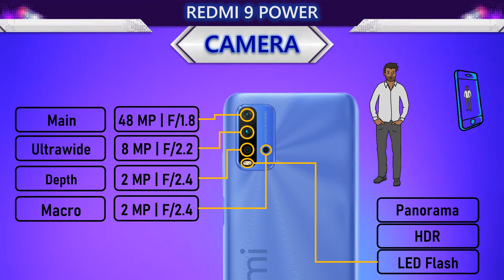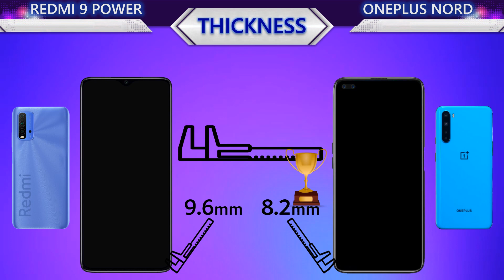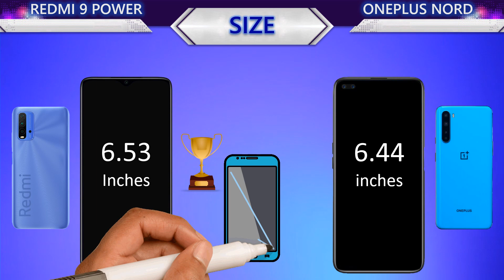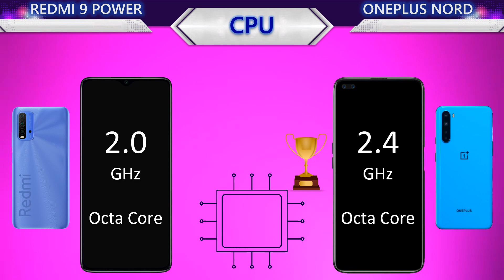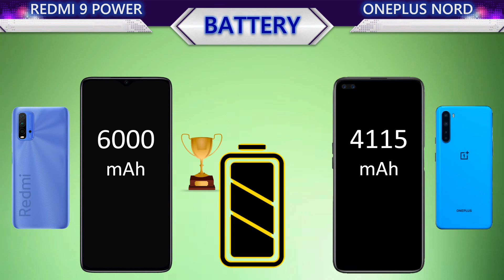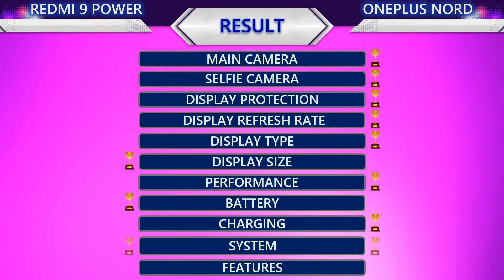New Redmi 9 Power VS Oneplus Nord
𝟭𝟬𝟬% 𝗳𝗼𝗰𝘂𝘀 𝗼𝗻 𝗮𝗰𝗰𝘂𝗿𝗮𝘁𝗲 𝗶𝗻𝗳𝗼𝗿𝗺𝗮𝘁𝗶𝗼𝗻.